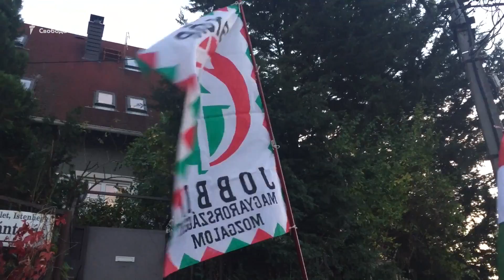В Угорщині протестували проти нового закону про освіту в Україні (відео)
У Будапешті відбулася акція біля посольства України в Угорщині із гаслом «Самовизначення для Закарпаття».